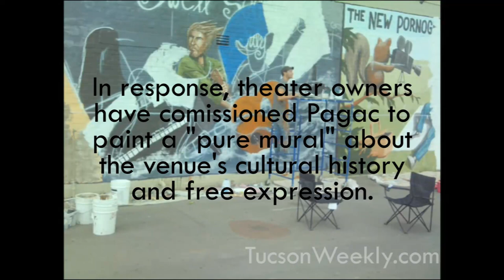Time-lapse of Joe Pagac's new Rialto Theatre mural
Joe Pagac paints a mural on Tucson's Rialto Theatre time-lapse style.